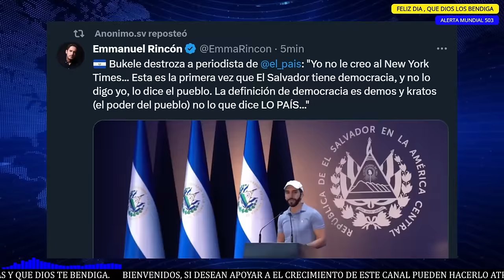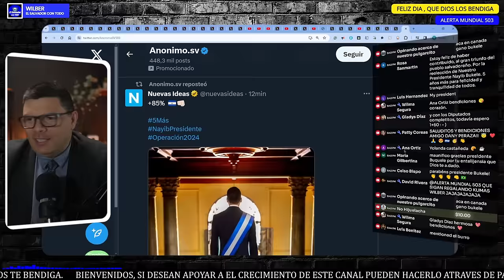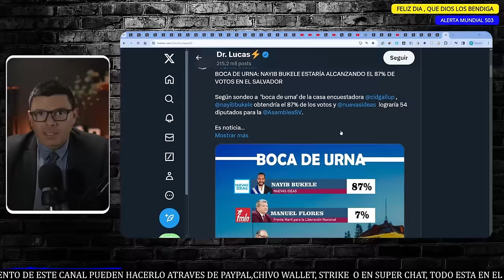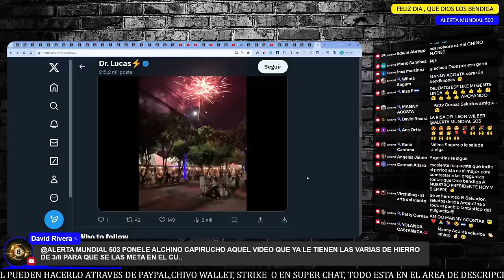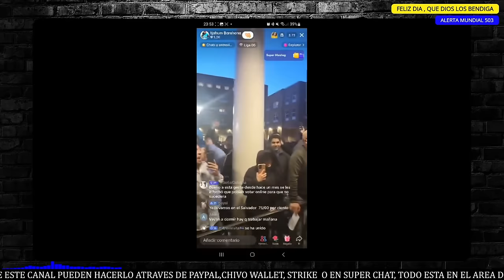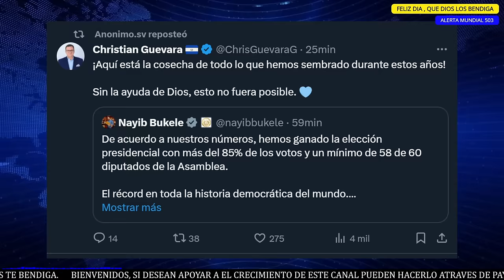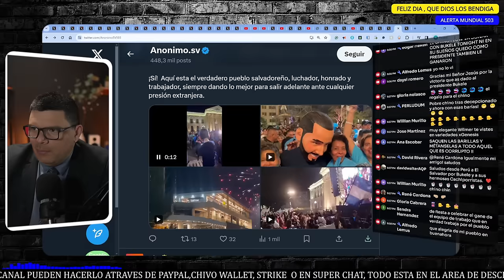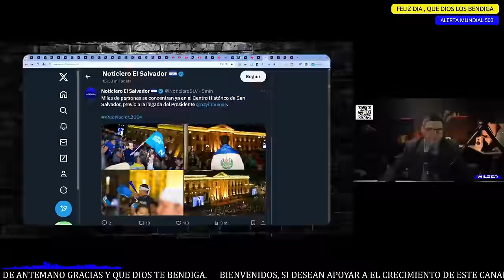BUKELE DA MEGA AGUEVADA A PERIODISTA INTERNACIONAL.